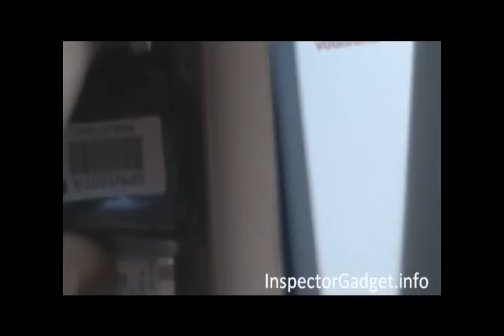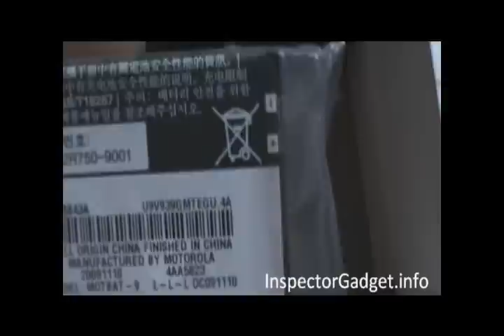Unboxing Motorola Milestone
Acesta este primul unboxing realizat pentru InspectorGadget.info. Telefonul in cauza nu este inca aparut la noi, dar face furori atat in state (sub numele de Motorola Droid) cat si in Germania, Franta, Anglia (unde este cunoscut ca Motorola Milestone). Autorul unboxing-ului este Zozo (zoz0.info)